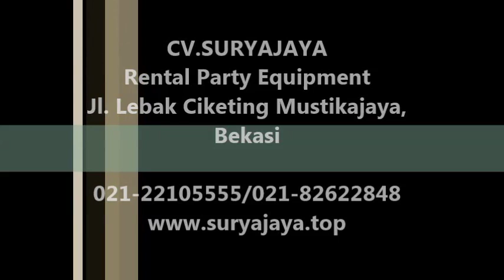Pusat Sewa Beragam Jenis Tenda Di Jabodetabek